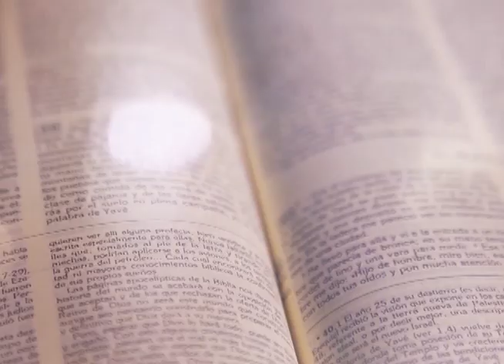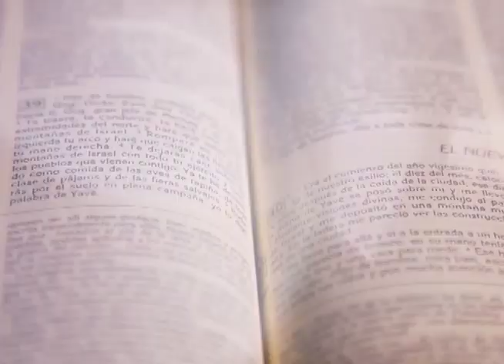HOMILÍA 03 DE JUNIO 2024